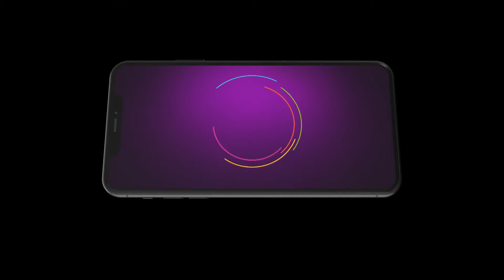Mere Raja Ki Rani | Ep 31 Preview - Jul 16 2024 | Abhijeet Khandekar, Anita Kelkar | ZEE5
Watch tomorrow’s Premiere Episodes of ZEETV serials today on ZEE5. Get the best of ZEE5 Originals, popular Alt Balaji shows, 1000+ superhit movies, favourite Zindagi shows, popular kids entertainment, Live TV channels and more.

Watch tomorrow’s Premiere Episodes of ZEE TV serials today on ZEE5. Get the best of ZEE5 Originals, popular Alt Balaji shows, 1000+ superhit movies, favourite Zindagi shows, popular kids entertainment, Live TV channels and more.